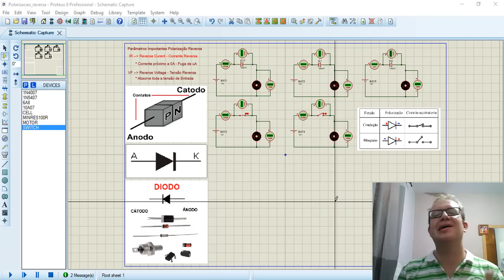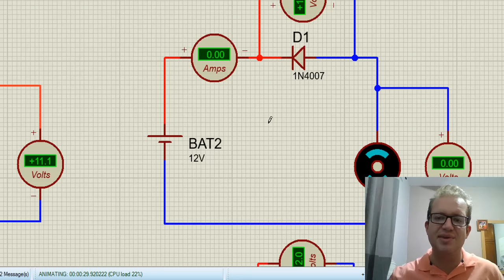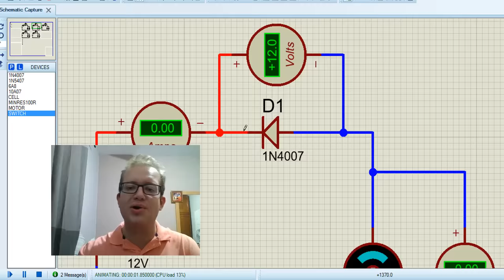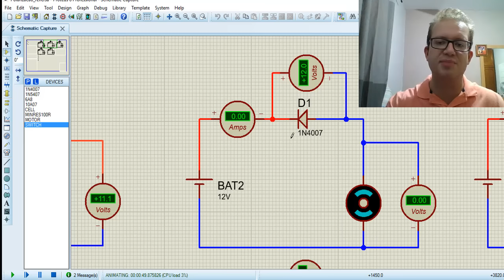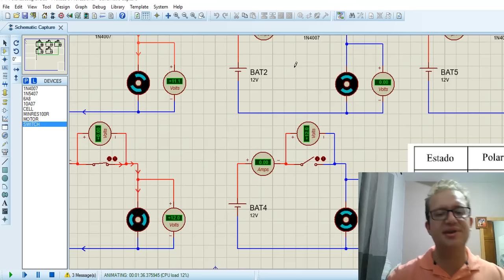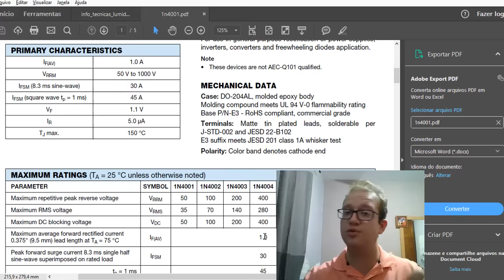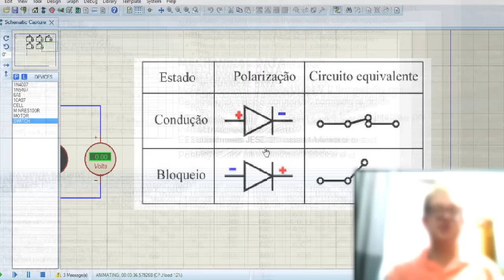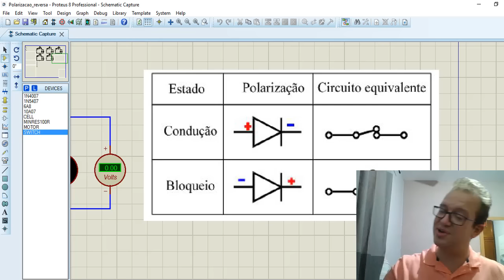Diodo Retificador - Polarização Reversa - Simulação - Eletrônica Fácil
Eletrônica fácil apresenta: Diodo Retificador - Polarização Reversa simulando seu funcionamento no software Proteus ISIS. Nesta vídeo aulas Explicamos itens da Polarização Reversa como: Qual a polaridade do anodo e do catodo?
Como o diodo se comporta na polarização Reversa, como condutor ou isolante elétrico? Ele trabalha como chave aberta ou chave fechada nesta polarização? Qual sua resistência elétrica, 0 ou infinita? Qual a tensão e a corrente que passam pelo diodo nesta polarização? Quais os parâmetros que devemos analisar na polarização Reversa? Qual a diferença entre os diodos 1N4001 E 1N4007?